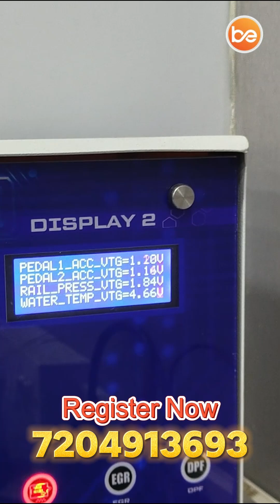EDC16C39 PINOUTS DAMAGE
Join the Bhadra Electronics community and become a part of our success story. With our expertise in ECM/ECU repair and programming, your skills will be taken to new heights. 💪🏼🚘⁣⁣⁣⁣ ⁣⁣⁣⁣ Don't miss out on this opportunity to become a professional in the automotive industry. 🛠️🚚⁣⁣⁣⁣ ⁣⁣⁣

OUR TRAINING TOPICS:

Complete practical training programs on advanced automotive electronics and electrical wiring.
Online and Offline ECM ECU Repair and Reprogramming Training
Our training course duration is 11 months.
It covers all company ECM manufacturers for both cars & commercial vehicles.
Complete electronic components testing hands-on training
Knowledge on Active & Passive components like diodes, resistors, transistors, etc.
Complete Car Diagnostic functions like Fault Analysis, resolution,
Special Resetting Functions, Live Data, Online Coding, and Flashing for all Modules.
Preparing datasheets for the ECM pinouts using a Wiring diagram
Understanding sensor and actuator wiring connections.
Learn ECM tuners like KTAG, KTM, KT200, Hexprog II, & PCM-Tuner for cloning.
Training on all modules, like EPS-BCM-SRS-ABS-Immo-Meter Replacing Procedures.
Training on CG 100 and OBD-Star Airbag Crash Resetting.
Signal and voltage testing for sensors, relays, and actuators using a P100 tester.
Complete training on SMD chip level. Soldering Practice Levels 1–3.
Training on fuel injection coding and ECM failure on injector issues.
Key programming by OBD or bench work using Autel IM608 and cloning procedures.
ECU replacement process, VIN programming, and advanced intelligent diagnostics.
Testing the system IC and power driver IC by multimeter and bench testing machine.
Basic skills are provided in the self-marketing process for career development.
We also provide car module data like ECM, BCM, airbag, and wiring datasheets.
Bhadra Electronics provides an ECU service guidebook at the end of the training. T&C.

No matter how much education, experience, or information you have,
We had students from various professional sectors and educational backgrounds.

Once a successful training program is completed, an ISO certificate is given to Bhadra Electronics.

LIVE INSTRUCTIONS FOR ONLINE AND OFFLINE ECM AND ECU REPAIR TRAINING

FOR ONLINE ECU/ECM TRAINING PLATFORM, Register Here

Feel free to chat with us.

Yogesh S

General Manager

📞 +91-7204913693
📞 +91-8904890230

Message BHADRA ELECTRONICS on WhatsApp.

Location : Yeshwanthpur, Bangalore, India.

Join the Bhadra Electronics community today and take your ECM/ECU skills to the next level. Remember, when it comes to ECM/ECU repair and programming.